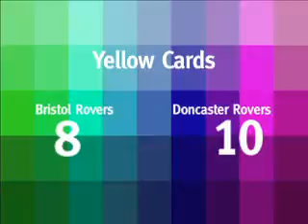J0319 Johnstones FINAL MPEG 1